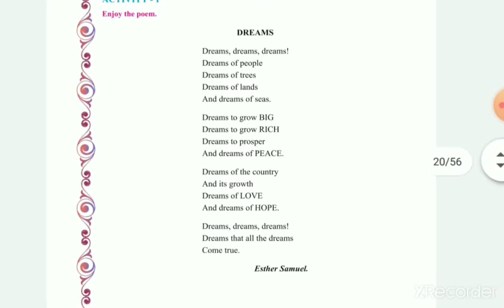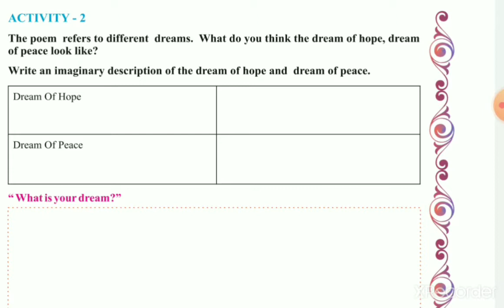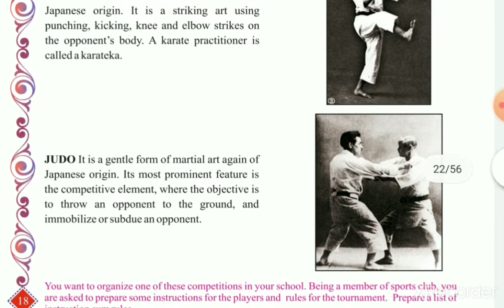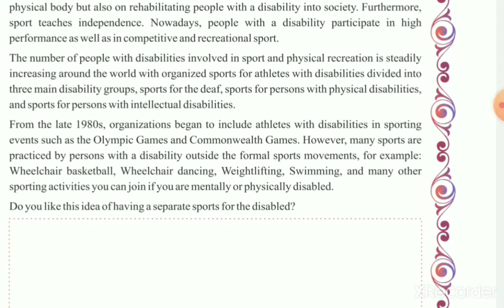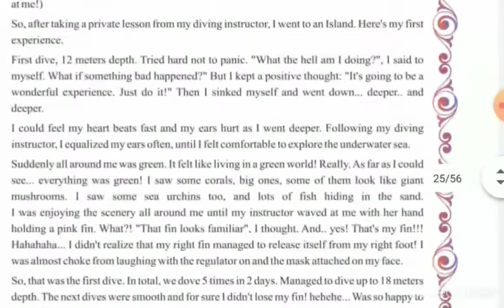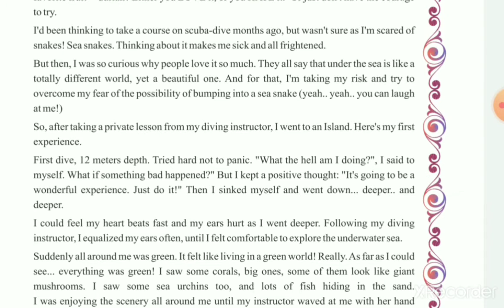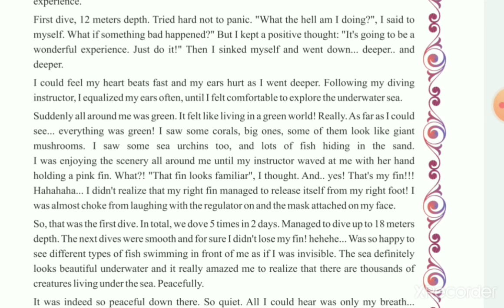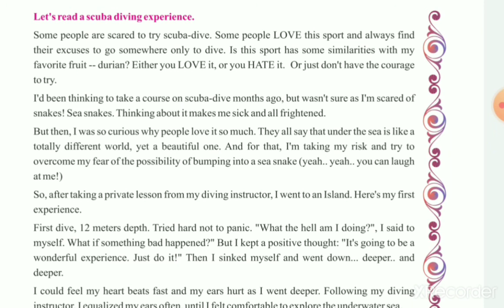STD_7E,ENG, UNIT-3(part-1)